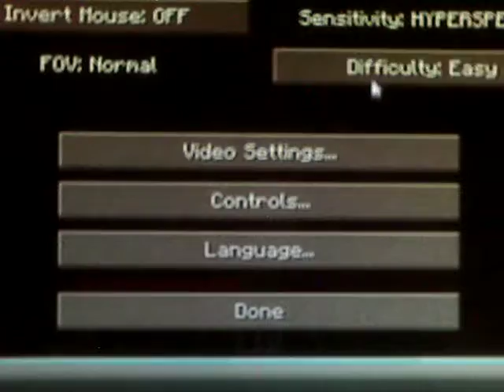Minecraft: The Journey Ep. 9 i still don't know what to say.